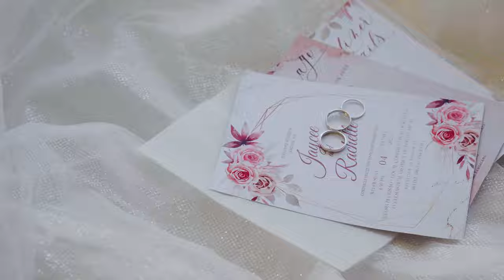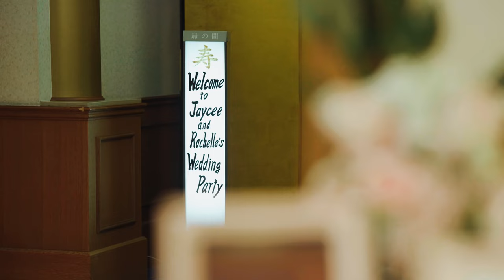Jaycee & Rachelle [The Wedding Video Highlights] SDE by Decire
"And over all this virtues put on love, which binds them all together in perfect unity." - Colossians 3:14 💗

We Thank God for this wonderful wedding 🥹